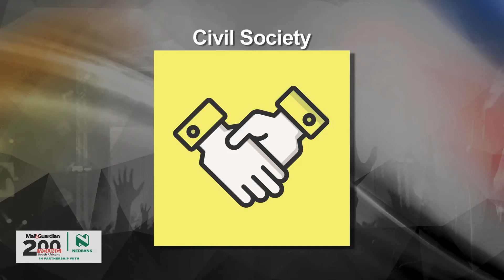M&G 200 CIVIL SOCIETY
Meet 2020's Mail & Guardian 200 Young South Africans in the Civil Society Category.

About 200 Young South Africans
Mail & Guardian’s annual feature of eminent 200 Young South Africans has become a hallmark of our calendar: one of the most popular editions during the year, with significance far beyond our newsroom. Since 2006, we’ve annually featured young South Africans on course to touch the world with their greatness – not an award as much as a mark of distinction. This directory of future leaders has included the likes of Julius Malema, who's gone on to launch his own political party, and of course become the most vocal in the National Assembly, and Trevor Noah, who was featured in 2010 and now hosts the Daily Show in New York City. There’s Kagiso Rabada, featured in 2014 as a rising star in the U19 cricket set-up and now recognised among the world’s best bowlers, and Caster Semenya, an athlete who surely needs no introduction. The project persists in showcasing young leaders, celebrating their work, and shifting the image of our youth to understand them as key to the success of South Africa, and proving our assertion that this is not just any list, after all — it’s THE list.